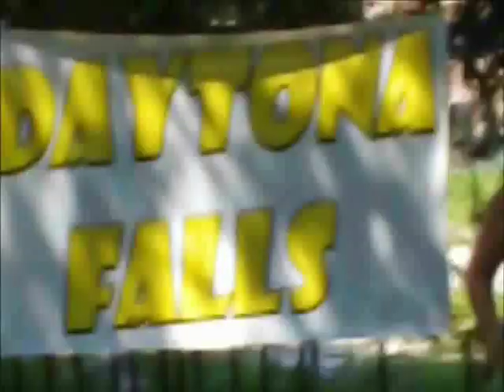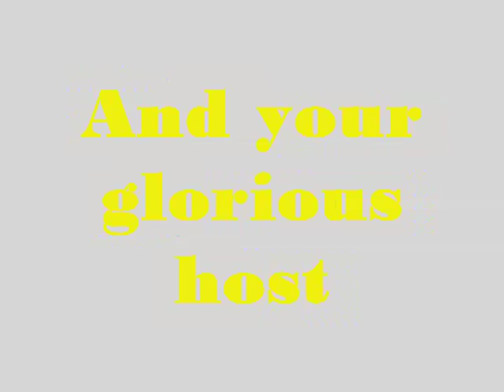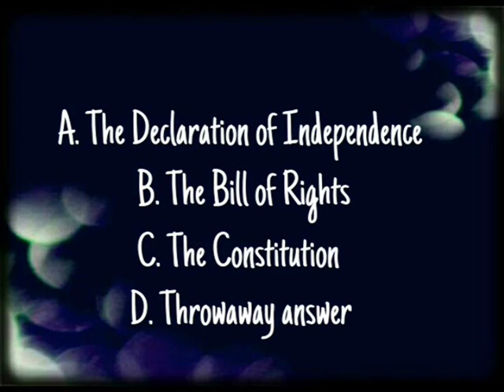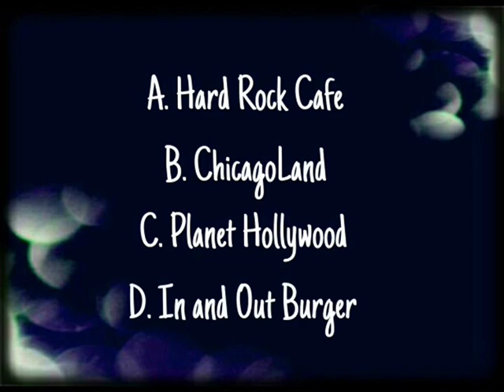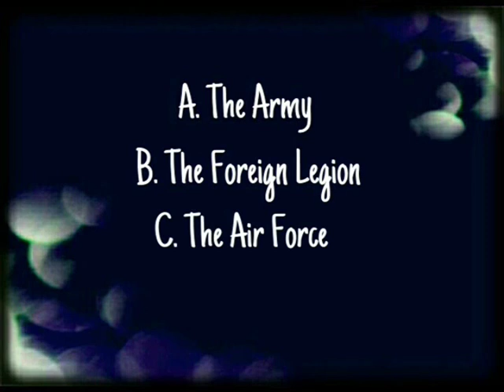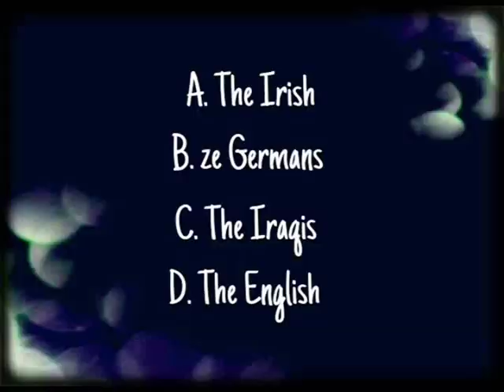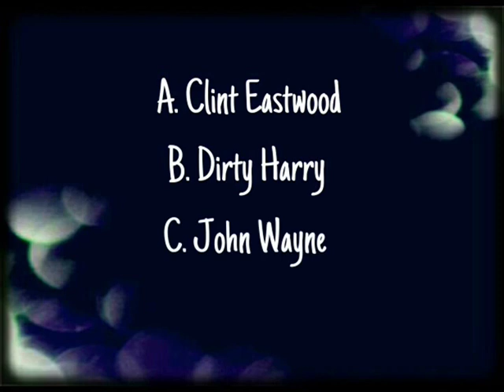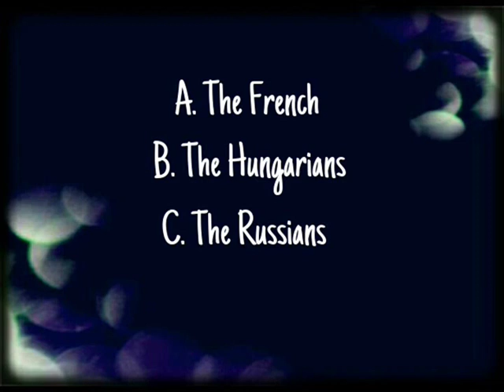DaytonaFalls 2012, "Gameshow Tonight!" Part 1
This is the best thing you've ever screened.